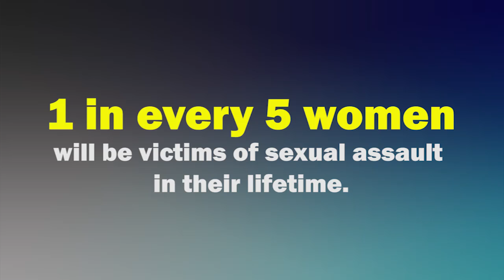Sexual Assault Awareness and Prevention: Know Your Part. Do Your Part.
Service members show us why it's important to know your part, and do your part, to prevent sexual assault in our community.